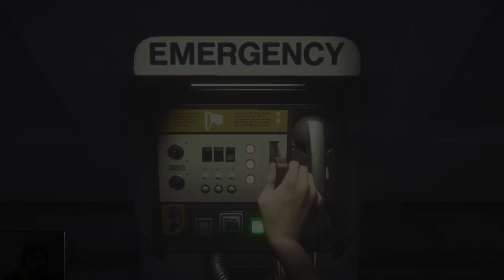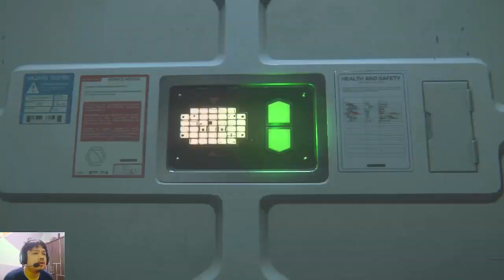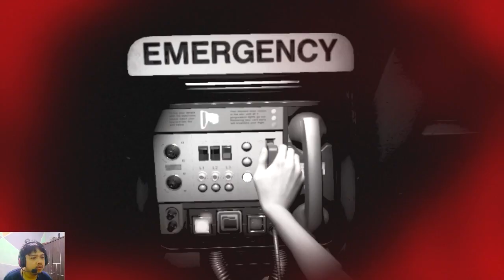ROBOT SIALAN, ORANG LAGI NUGAS MALAH DIGEBUK | ALIEN ISOLATION GAMEPLAY (Part 15)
SUMPAH INI ROBOT...
GAK ADA KERJAAN LAEN APA GIMANA DAH...
SETINGANNYA NGACO INI.

PPKM (Pelan-pelan Kita Main)
ALIEN ISOLATION